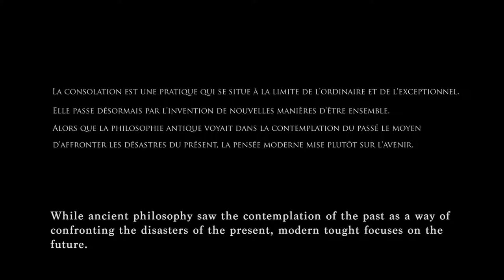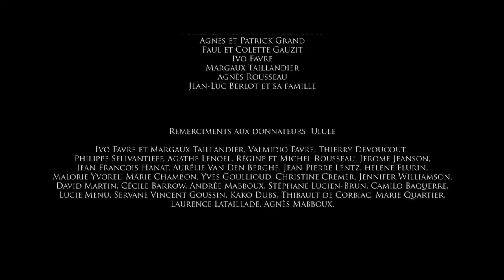CONSOLATION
Court métrage écrit et réalisé par Benjamin Favre

Vincent remet en question l’intérêt de son existence. Seul, il entreprend un voyage à travers sa vie passée.
Entre bonheur et désespoir, ses souvenirs le mènent à faire un choix : celui de la consolation. Comment vivre avec ses morts ou mourir avec eux ?